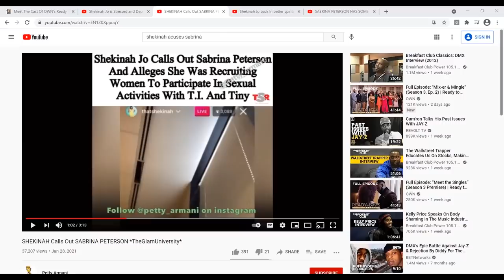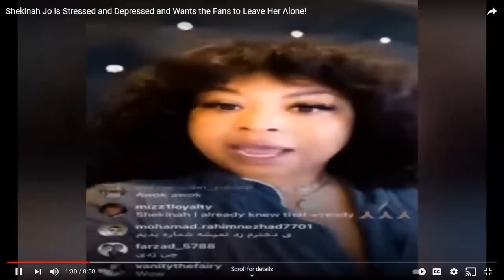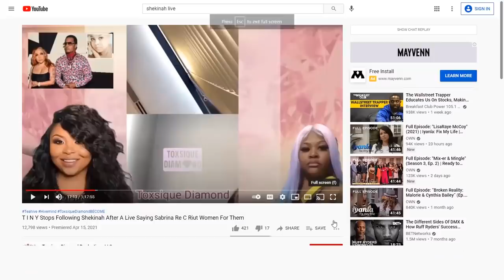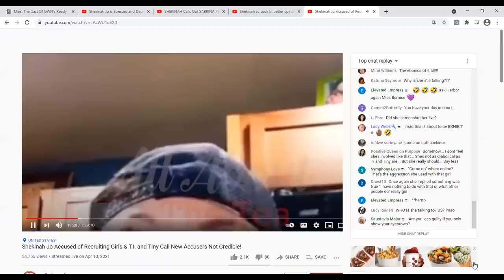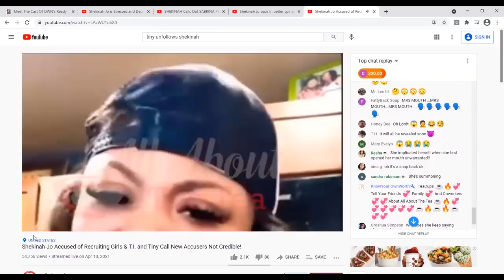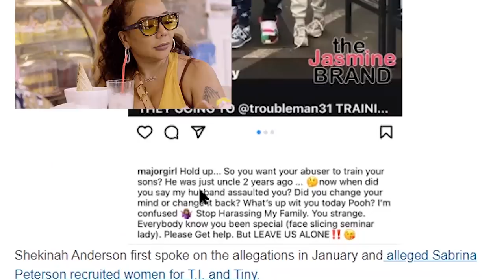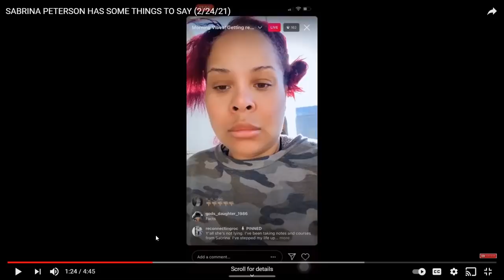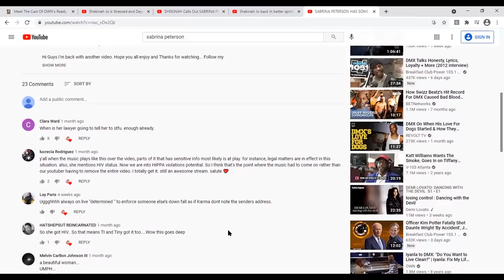Tiny & Shekinah Unfollow Each Other; Sabrina Peterson HIV Story & Lawsuit For Defamation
The Saga Continues, Shekinah and Tiny unfollow each other after years of being friends, she make multiple responses regarding Sabrina Peterson and her friendship with tiny and I am assuming that Tiny is fed up with the bull. Now there has been allegations files against Shekinah for defamation and recruiting other girls, and while no one is denying the claims they are also implicating themselves in the process. Sabrina then tells a story speaking in what other may say is the third person of indirectly speaking on her situation and directing it towards HIV. I'm not sure if this is an awareness video or if she is talking about her story but she shares it a lesson that everything that look good ain't good.